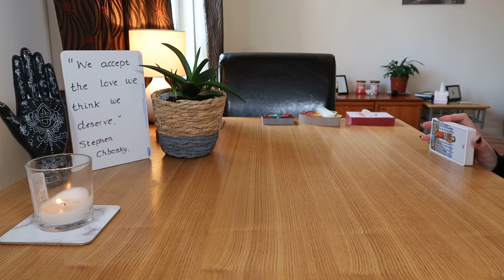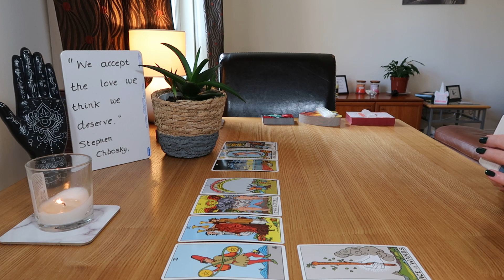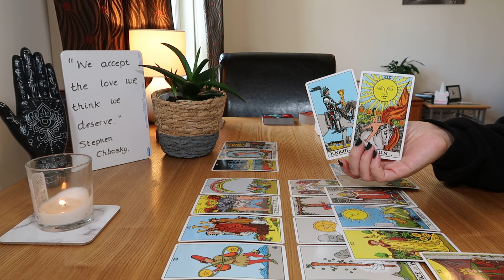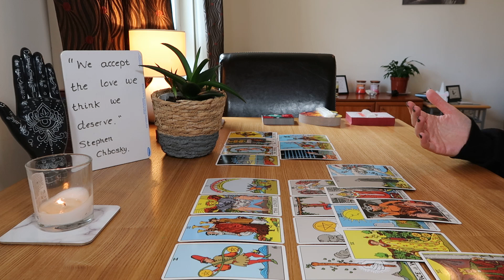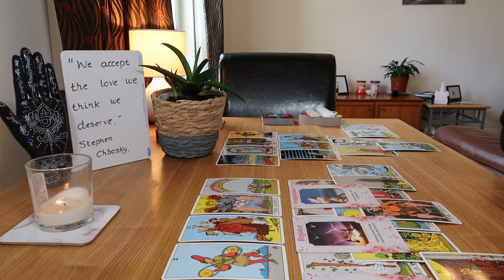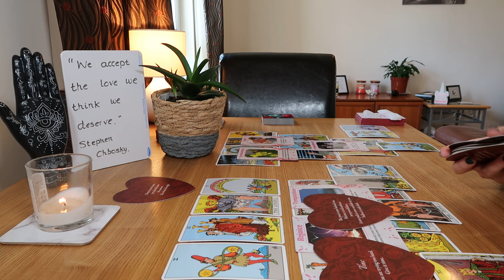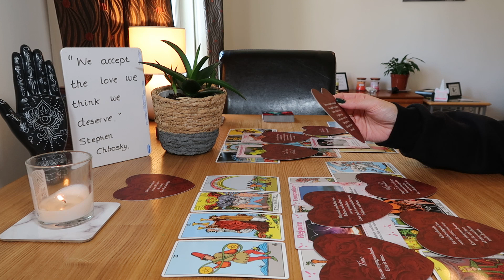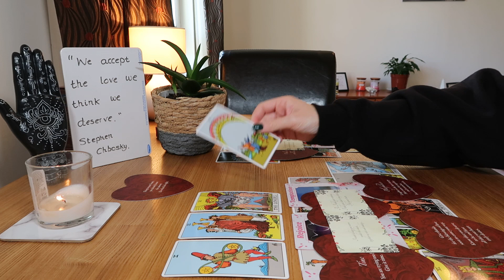♐🌹SAGITTARIUS~TWO ENERGIES ARE IN LOVE WITH YOU, ONE PAST ONE NEW~WHO'S IT GONNA BE?!?💑💖🏡💟~JUNE 2022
♐🌹Sagittarius, you have a decision to make ~ there are two people in your energy, one past, one new. Don't stress though, either way you end up in an emotionally fulfilling long-term commitment. For those of you who identify with the twin flame journey, looks like the past energy might be twin flame and the new energy is a soulmate. The new person is so sweet, very cuddly and very protective of you ~ they are so grateful to have you in their life! They've ended or are currently ending a long term commitment and they're very slow! The past energy looks like someone there was a painful ending with ~ they were emotionally closed off in the past but now they're coming in, all levelled up and offering commitment. The choice is yours, Sag!